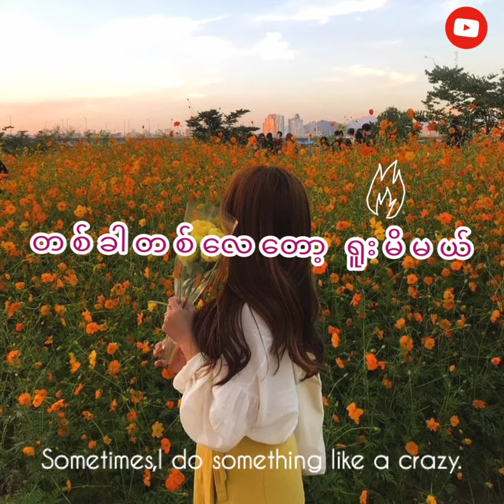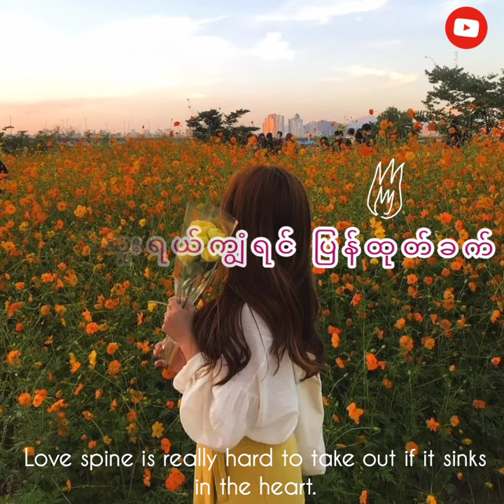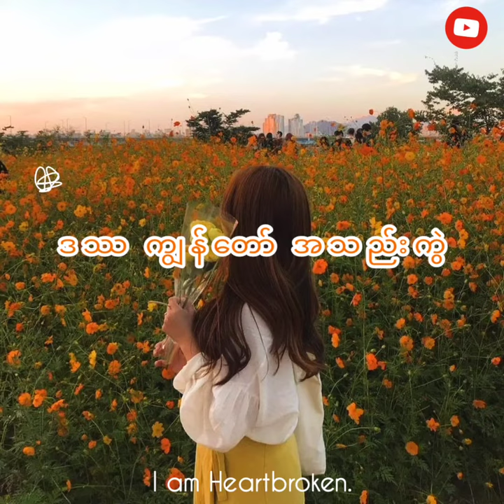Da Tha(ဒဿ) Myanmar song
Sorry !If my translation is wrong . I am not perfect in English but I tried the best😊☺️.

Vocalist -NJ
If you likes this video ,down comments and Likes😍